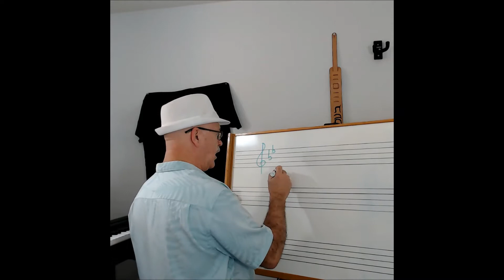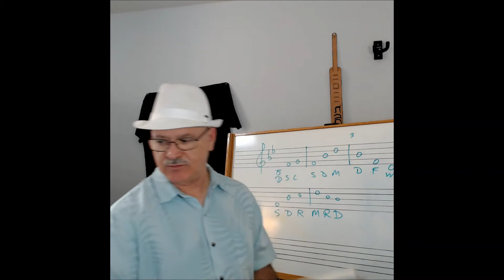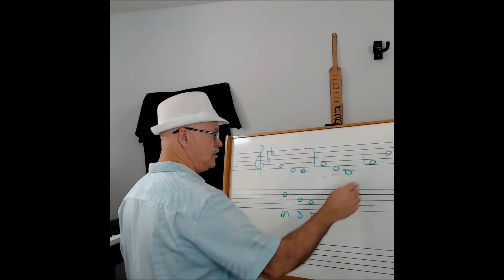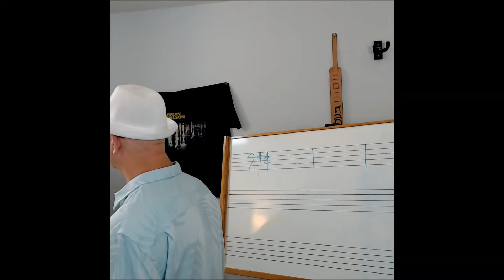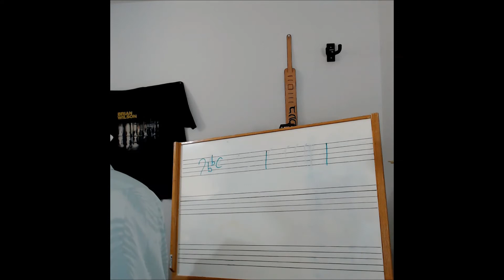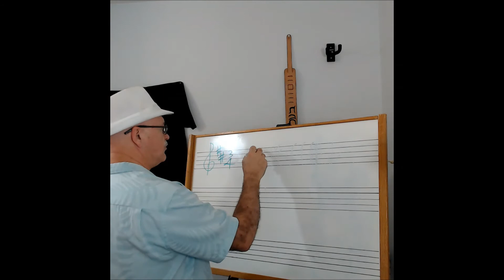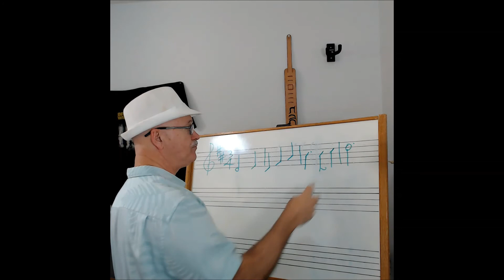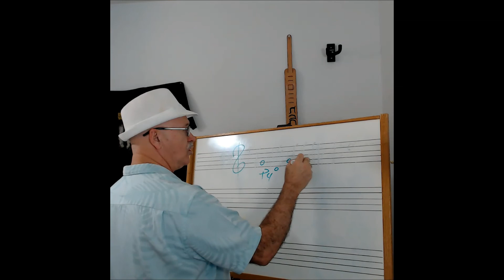Intro to Aural Skills, Class 14, melodic fragments and dictation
Introduction to Aural Skills, Class 14.  We work on ear-training exercises, melodic fragments and melodic dictation.
Dallas Baptist University
Dan Cutchen